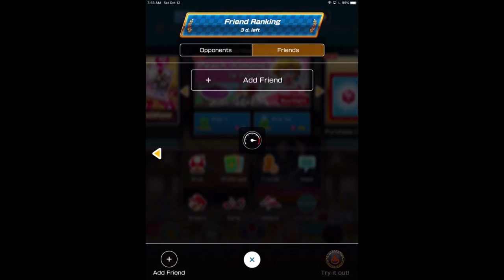Mario Kart Tour Gameplay Walkthrough Part 21 - Toad Cup! Tokyo Tour!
Welcome to Mario Kart Tour Part 21! We continue our new Mario Kart adventure with the Toad Cup in the Tokyo Tour!

More information about Mario Kart Tour on iOS and Android played by ZebraGamer